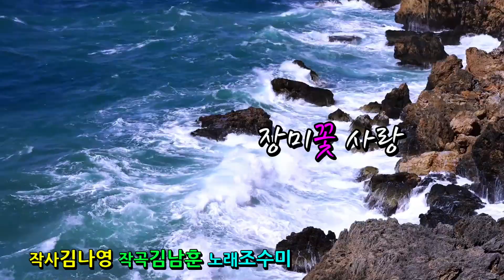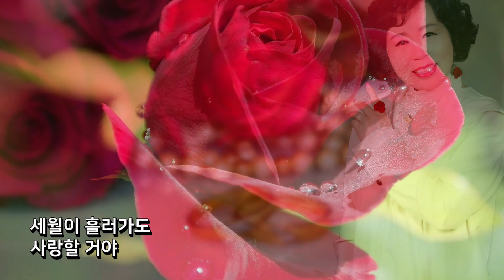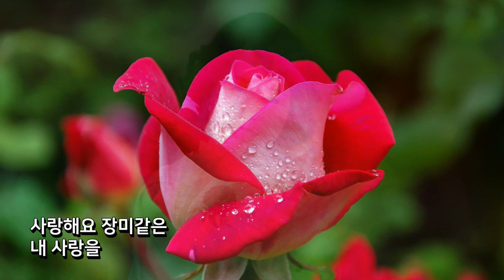장미꽃사랑/가수조수미 제1집 사진 뮤직영상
촬영 편집 제작 김대감